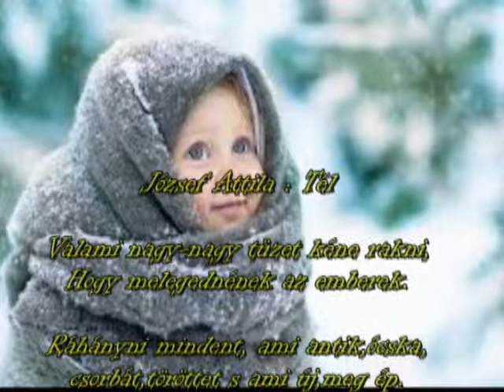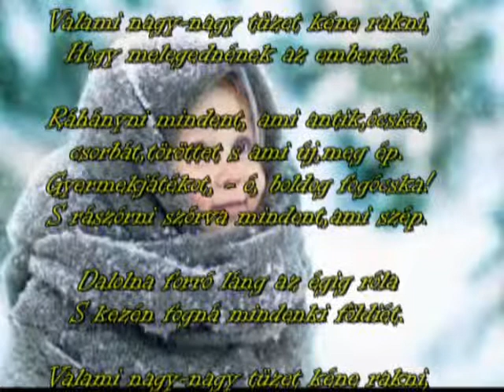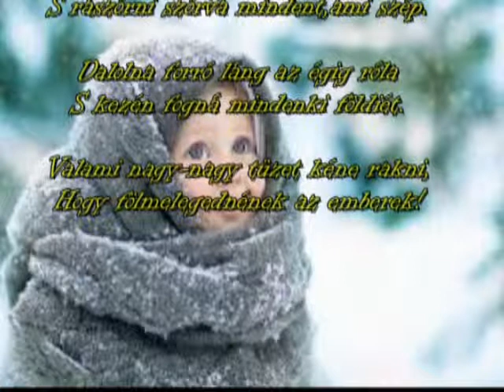József Attila - Tél